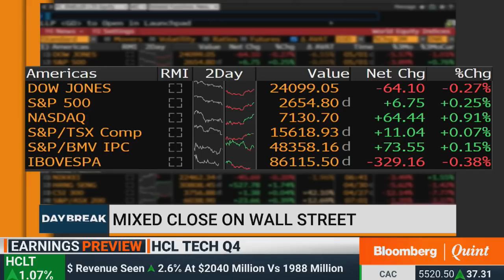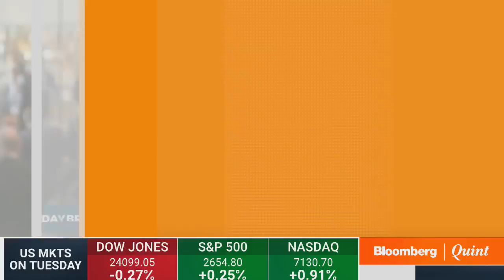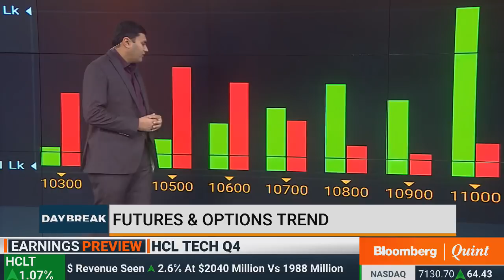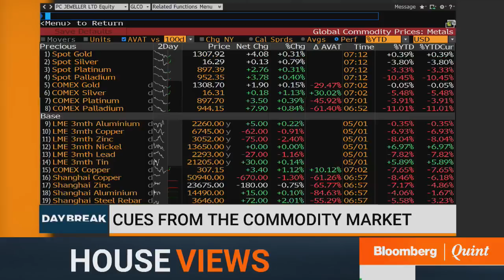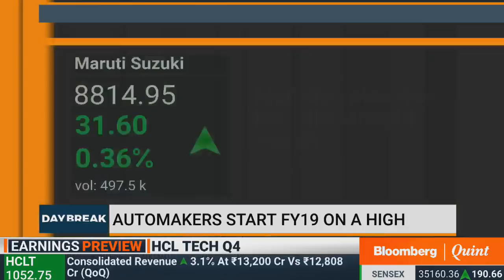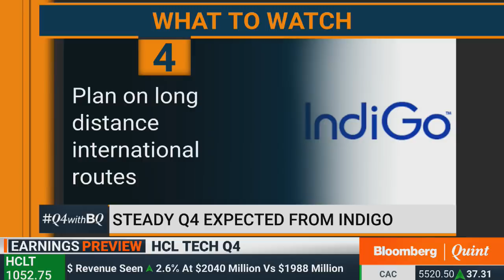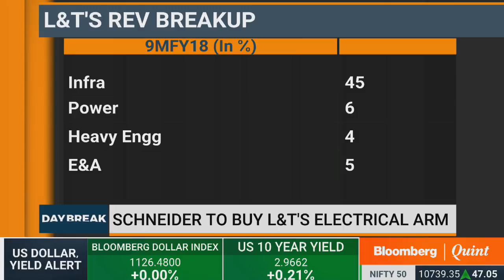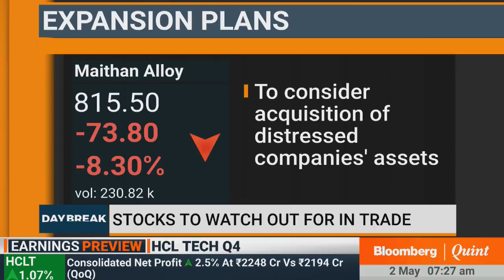DayBreak: 2 May 2018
Steven Mnuchin's view on global sanctions, how automakers fared in April, what to expect from HCL Technologies, IndiGo earnings & more on DayBreak.